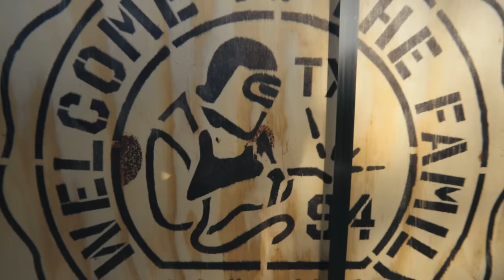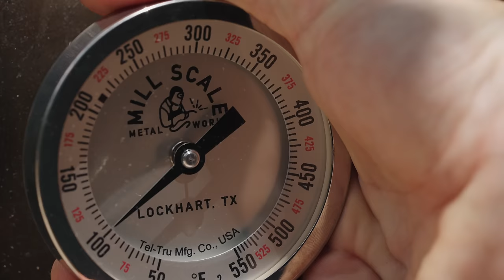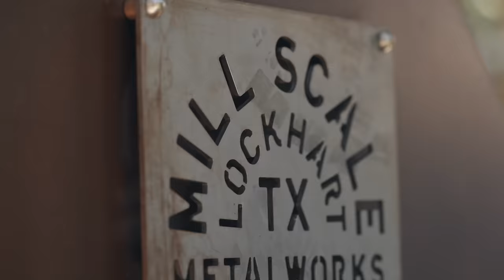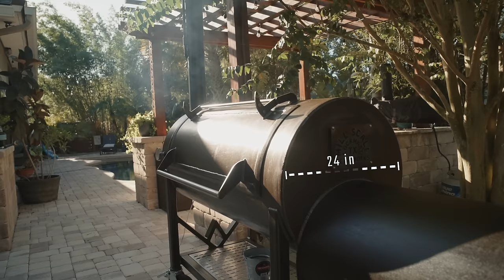The KING Of Offset Smokers | The Mill Scale 94 Gallon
Save 33% on your first Native Plastic-Free Deodorant Pack - normally $39, you’ll get it for $26! Click
and use my code "SIERS2"

In this one we check out what might possibly be the best offset smoker I have ever used. Today we are unboxing and taking my new Mill Scale 94 Gallon offset smoker for a test drive!!!

Bug Assault
Rode VideoMic Go II
DJI Wireless Mic
Yeti Coffee Tumbler
Swamp Cooler
Liquid Death Water